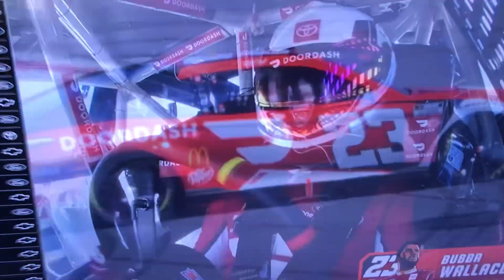Bubba Wallace wrecks 10th lap Atlanta. Lol non-driver